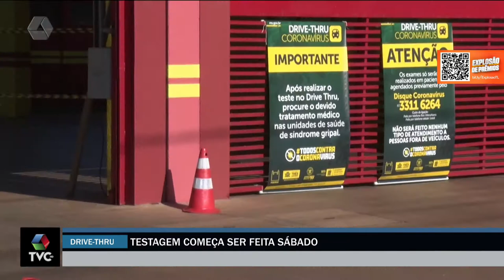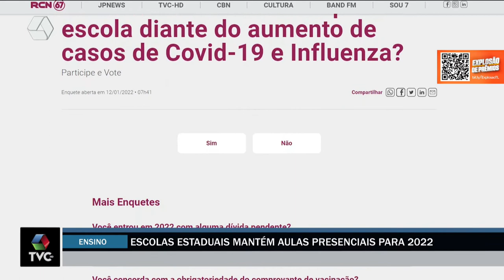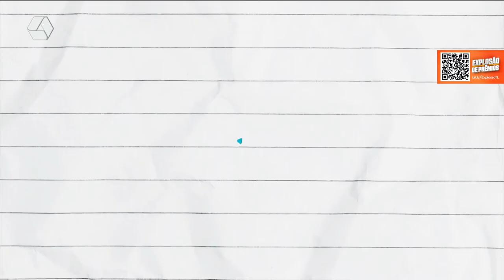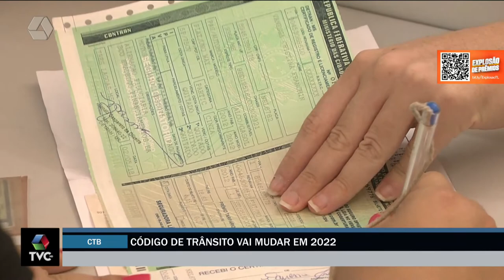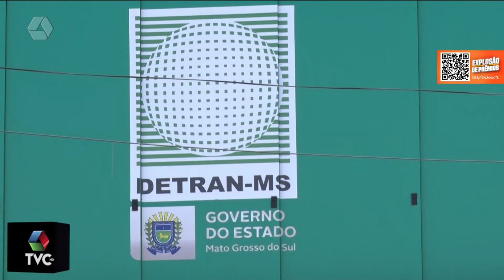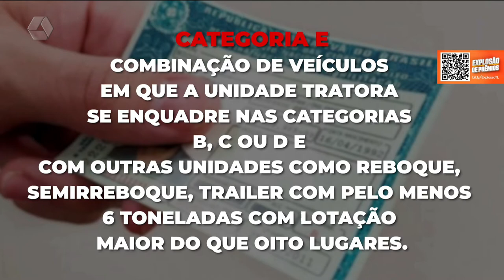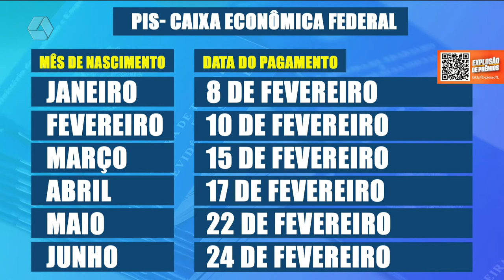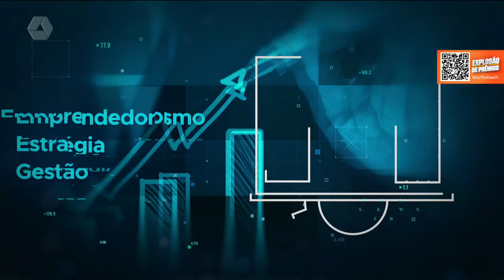TVC Agora 13/01/2022